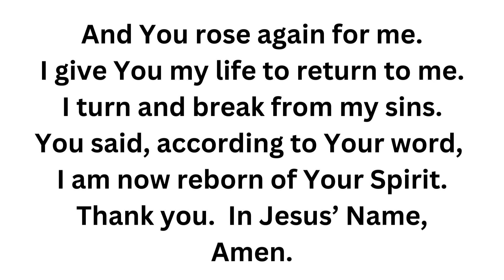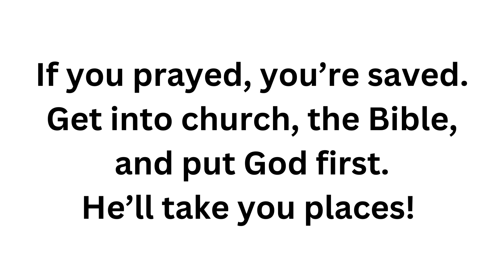_FOOD for HNM, Video 400 (ReadHolyBible: Psalm 76 & 77)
23  and I will sow her for myself in the land.  And I will have mercy on No Mercy, and I will say to Not My People, ‘You are my people’; and he shall say, ‘You are my God.’
-Hosea 2:23

Psalm 76 & 77 with a New Beginning & the New Creation, All of Creation groans in anticipation of the 'Sons of GOD'.  This means as of 7/1/2024, you, are, a brand, NEW PERSON.  The old is gone and the new you is come.  Say this, i believe it!